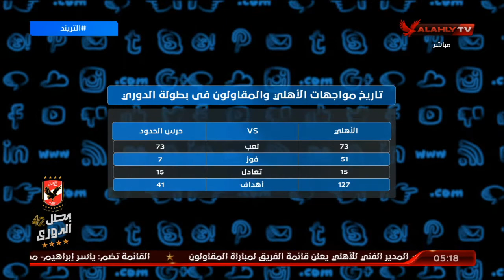تاريخ مواجهات الأهلي و المقاولون في بطولة الدوري| التريند